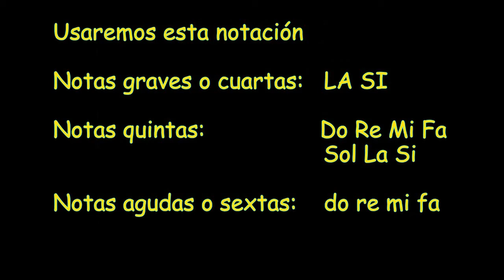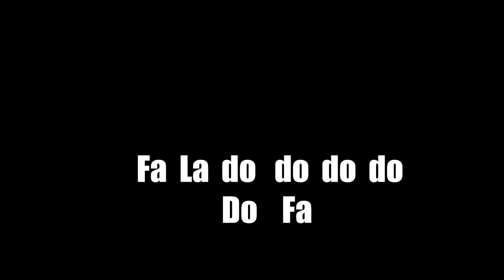TOQUE DE BANDERA notas en español + interpretación en ocarina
Donativos Una melodía que suelen interpretar en la banda de guerra